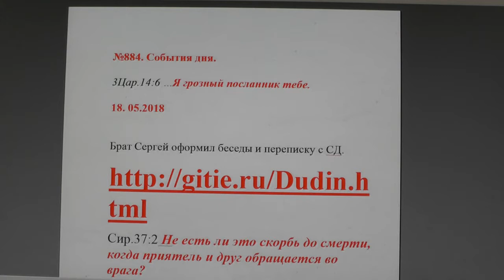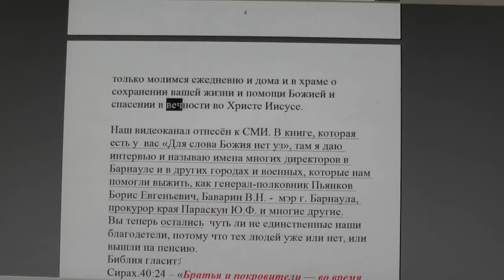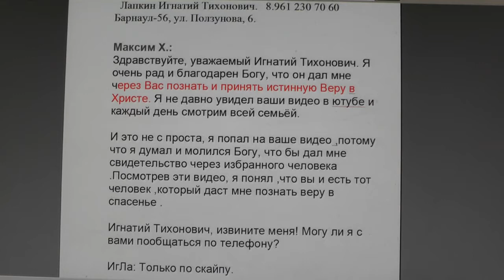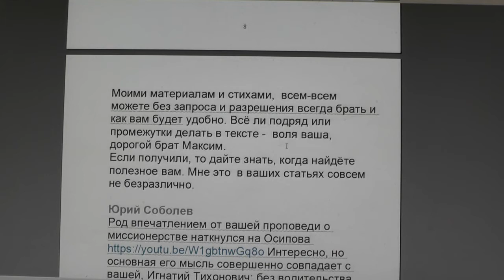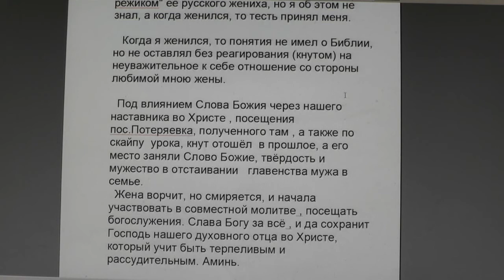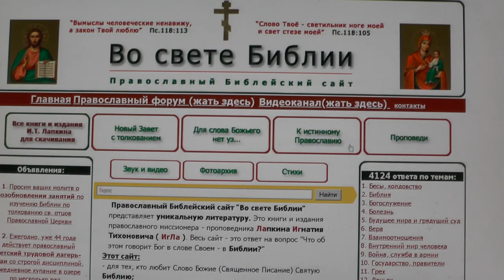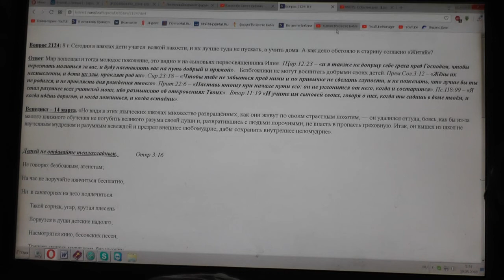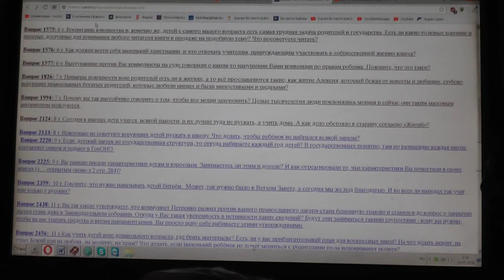№884. События дня. 3Цар. 14:6 …Я грозный посланник тебе. 18. 05. 2018